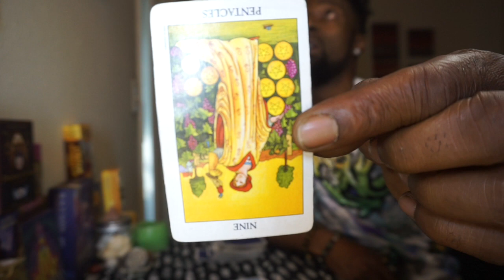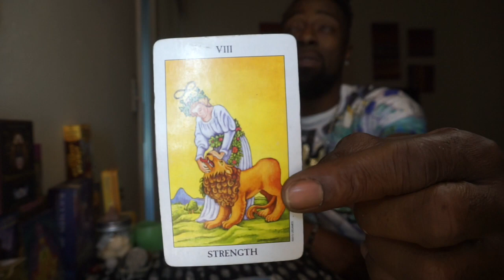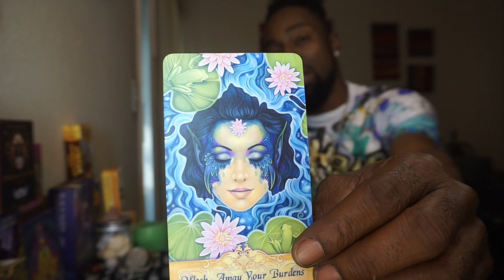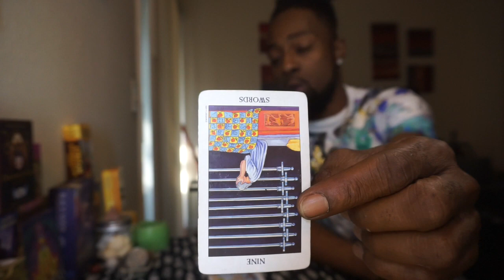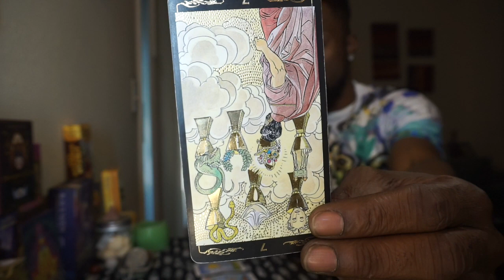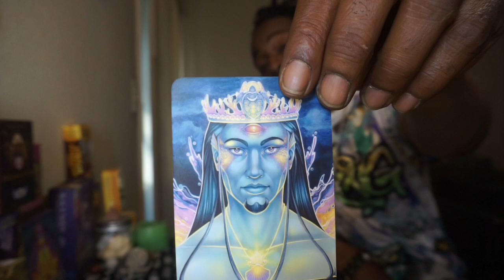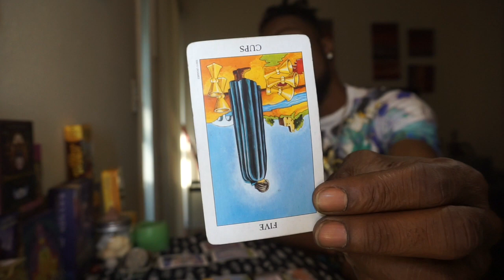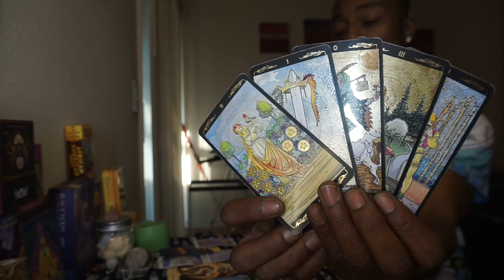VIRGO - BE PREPARED FOR THE UNEXPECTED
Then text (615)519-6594 after purchased after payment✨✨